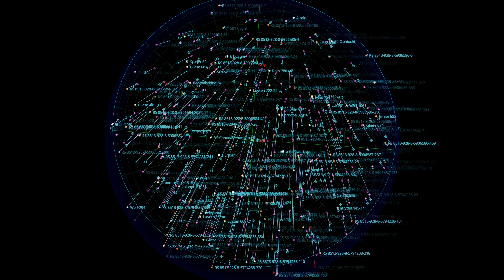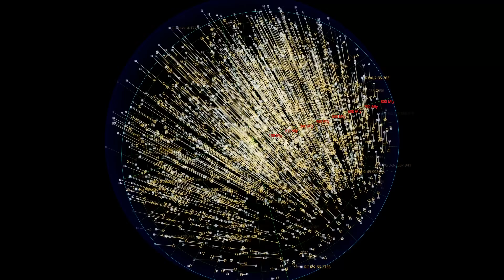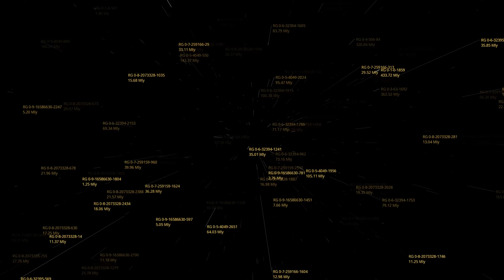우주 공간에서의 광속과 우주의 크기 그리고 그 끝 ( 초현실 우주 속도 체감, 초당 1 기가 라이트 이어, ChatGpt AI 와의 대화 )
곧 보게 되실 우주 속 별로 보이는 저 점들은
‘별’이 아닙니다.
‘은하’ 입니다.
각각의 ‘은하’로 들어가야 마침 내 ‘별’이 보입니다.
그리고 그 ‘은하’에는 수천억에서 수조개의 ‘별(태양)’이 있습니다.
‘우주’는, 정말로 말도 안되게 큽니다.
여러분은 이 영상에서 ‘광속’을 ‘체험’하게 되고
‘우주’의 광활함에 ‘절망감’과 경외감을 느끼게 될 것 입니다.

* 우주 공간 중 95% 가 암흑물질로 가득 차 있고, 이중 은하와 별들은 전체 우주의 5%밖에 차지 하지 않는다고 말입니다.
인간은 우주에 가까워질 수 있을 까요?
인류가 멸종되기 전까지 우주의 비밀을 파헤칠 수 있을 까요?
정말로 미지수(未知數)입니다.

* 우주의 크기, 우주의 끝, 인간이 그곳에 갈 수 있을까요? 만약 그것이 불가능하다면, 우리는 언제 그곳에 갈 수 있나요?
인공지능(AI) 가 답했습니다.

* 우주의 크기는 현재 지름이 약 930억 광년으로 추정됩니다.
"빅 립"으로도 알려진 우주의 끝은 모든 물질이 찢어질 때까지 우주의 팽창이 계속 가속되는 가상의 사건입니다.

* 우주에는 얼마나 많은 은하가 있죠? 안드로메다와 같은 은하는, 우주 속에 얼마나 많나요? 미국 나사가 발표한 자료가 있습니까?
우주에 있는 은하의 수는 현재 약 2조 개로 추정됩니다.

광속 ( 光速, Speed of Light, Celeritas, velocidad de la luz, скорость света )
광속 즉 빛의 속도는 빛이 1초당 299,792.458 킬로미터의 속도로 이동하는 것을 말합니다.
초당 약 30만 킬로미터를 이동할 수 있죠.
인간의 속도 개념으로는 말이 안 되는 속도입니다.
1초당 지구 7바퀴 반을 돌 수 있으며, 달까지는 1.3초면 갈 수 있는 속도가 됩니다.
그러나 빛의 속도로도 지구에서 태양까지의 거리인 약 1억 5천 만km를 가려면 8분 20초 후에나 도착합니다.
시뮬레이션 상에서는 빛의 속도를 체감할 수 있는 지점은, 지구 주변인 달.
딱! 거기까지입니다.
이렇게나 먼 거리에서 태양의 중력이 지구에 영향을 미친다는 것이 새삼 놀랍기만 합니다.

그렇다면 우주 공간에서의 광속은 어떨까요?

너무도 느린 속도입니다.

빛의 속도와 관련된 단위라면 다음과 같은 것이 있습니다.
[ 1 C ], [ 1 LY ], [ 1 KLY], [ 1 MLY ], [ 1 GLY ] 이죠.

a. 광속 (빛의 속도) = 빛이 1초 동안 갈 수 있는 거리
a. Light speed (speed of light) = distance light can travel for 1 second
= 1 c ≈ 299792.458 km / s
= 약 30만 km

b. 빛이 1년 동안 갈 수 있는 거리
b. The distance light can go for a year.
= 1 ly (Light Year) ≈ 9.4607 × 10^12 km
= 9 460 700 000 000 km ( 9조 4670억 km )

c. 빛이 1,000년 동안 갈 수 있는 거리
c. The distance light can go for 1,000 years.
= 1 kly (Kilo Light Year) ≈ 9.4607 × 10^15 km
=  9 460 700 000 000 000 km ( 9460조 7000억 km )

d. 빛이 100만 년 동안 갈 수 있는 거리
d. The distance light can go for a million years.
= 1 mly (Mega Light Year) ≈ 9.4607 × 10^18 km
= 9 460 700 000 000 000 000 km ( 946경 700조 km )

e. 빛이 10억년 동안 갈 수 있는 거리
e. The distance light can go for a billion years.
= 1 gly (Giga Light Year) ≈ 9.4607 × 10^21 km
= 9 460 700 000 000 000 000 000 km ( 94해 6070경 km )

* 10 n승 단위 (SI 접두어) ( 10 n multiplier units (SI prefix) )

* 시뮬레이션 프로그램 - Space Engine

1) Voices - Patrick Patrikios - ( Youtube Libraries )
2) The Empty Moons of Jupiter - DivKid - ( Youtube Libraries )
3) Mountain - JVNA - ( Youtube Libraries )
4) Frightmare - Jimena Contreras - ( Youtube Libraries )

6) Filaments by Scott Buckley